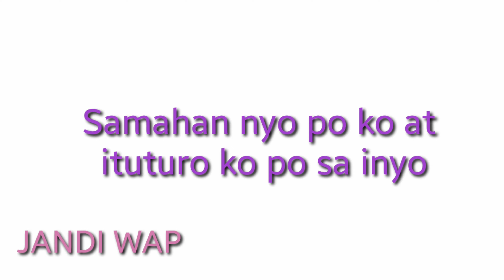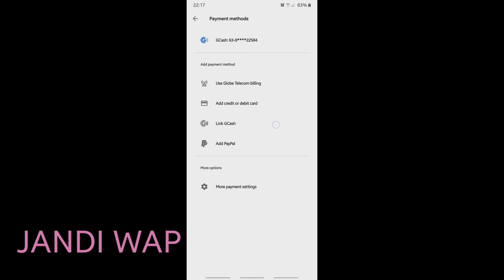PAANO I-LINK ANG GCASH SA GOOGLE PLAY | JANDI WAP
HELLO MGA KA TROPS, ANG VLOG NA ITO TUNGKOL SA GCASH NA IKOKONEKTA SA GOOGLE PLAY. KUNG WALA PA KAYONG GCASH GAWA NA PO KAYO AT PAGNAKAGAWA NA KAYO IVERIFT NYO PO, PAG NA VERIFY NA PUNTA NA PO KAYO SA GOOGLE PLAY. DUN NYO GAGAWIN ANG PROSESO KUNG PAANO MA KONEKTA ANG GCASH SA GOOGLE PLAY. THANK YOU PO!